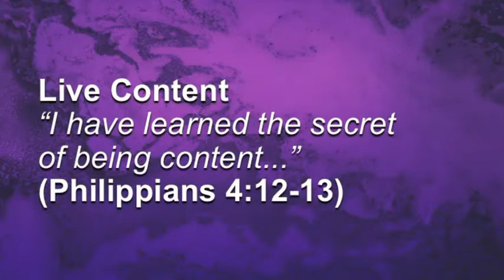Freedom To Live Content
Philippians 4:12-13 I know what it is to be in need, and I know what it is to have plenty. I have learned the secret of being content in any and every situation, whether well fed or hungry, whether living in plenty or in want. I can do all this through him who gives me strength.

Join Christians from around the globe in Walking Daily with Jesus, presented by Pastor Doug Anderson.